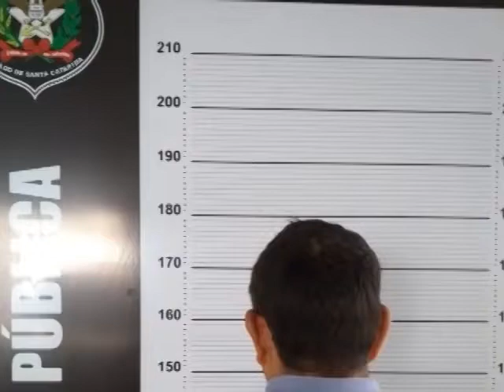Polícia Civil cumpre dois mandados de prisão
Nesta terça-feira (26/03) mais uma etapa da Operação União e Força foi concluída. Agentes da Polícia civil cumpriram dois mandados de prisão na cidade de Tubarão.